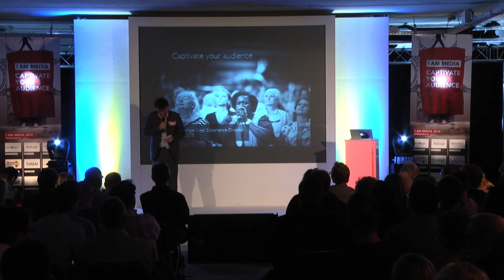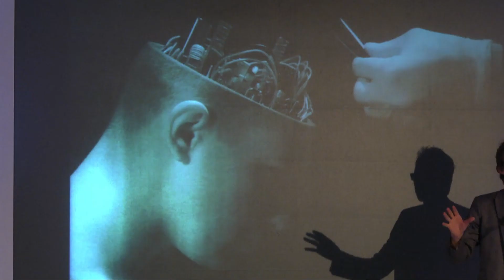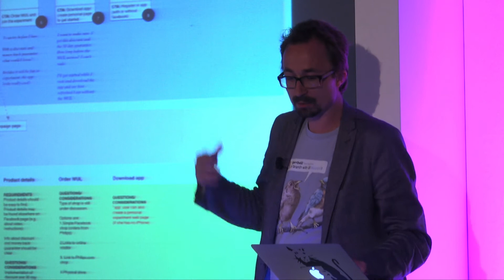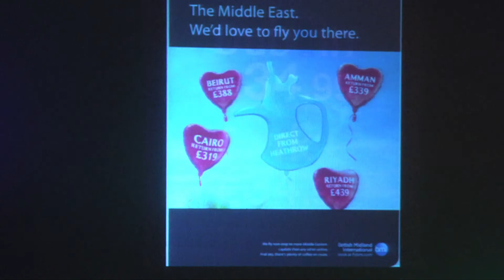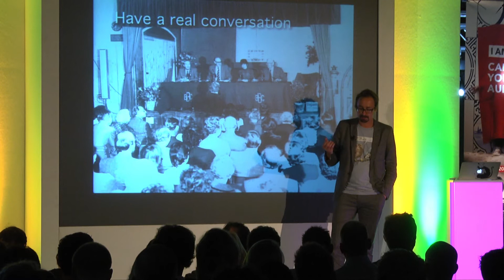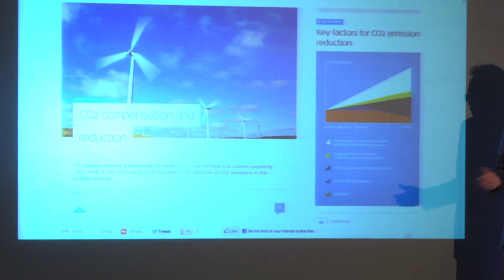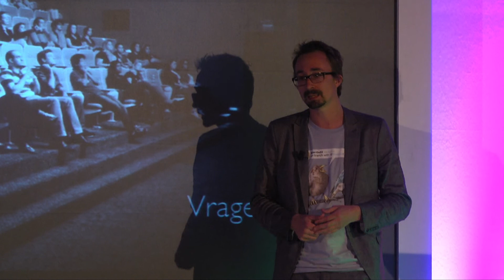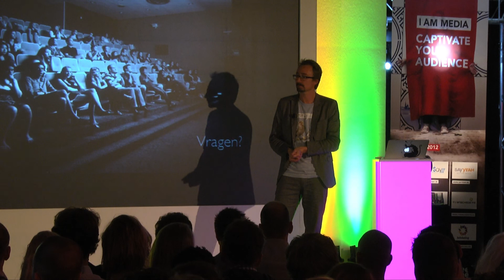I Am Media 2012 - Keynote 5 - David Vogel - Tribal DDB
Registratie TV Enschede FM